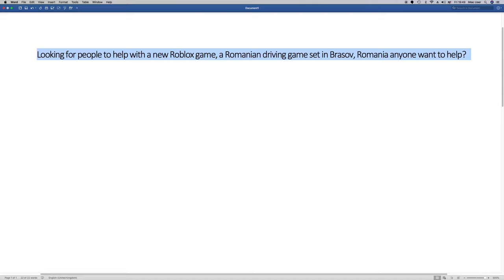Need people to help with new game!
Roblox user: theopickeninc